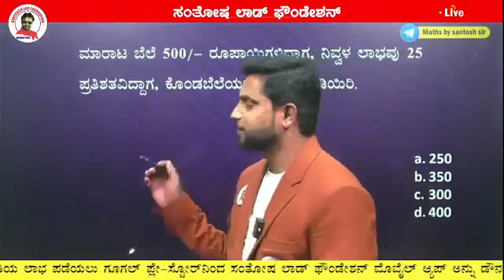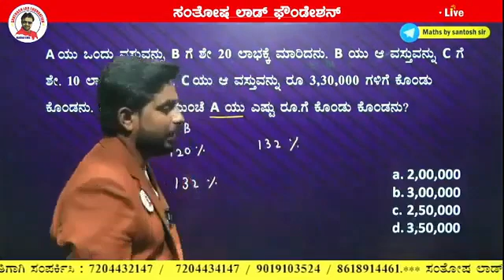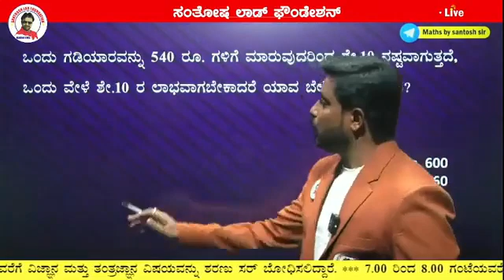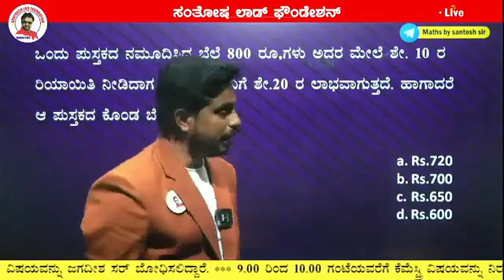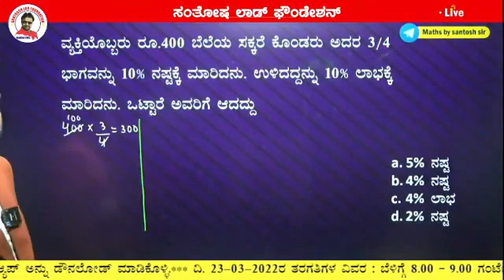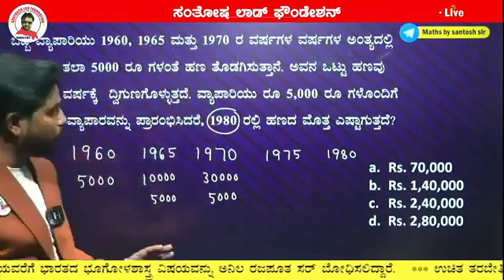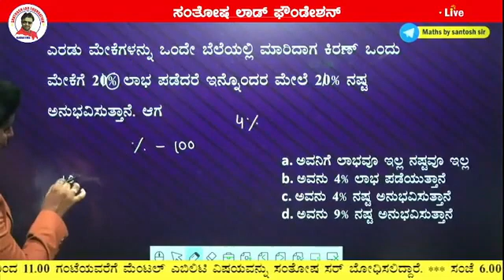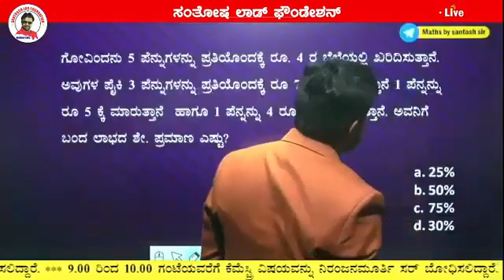KAS Lecture - 3 _ Dt 23-03-22 _ Mental Ability by Santosh Sir.